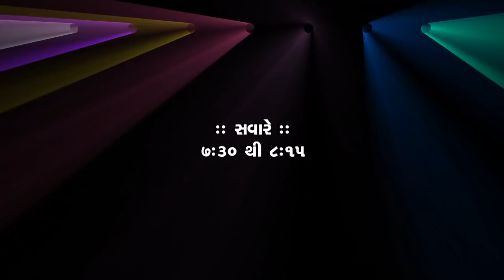G.S.T. तो भरना पडेंगा भाई !! Part - 2 | 14-09-2018